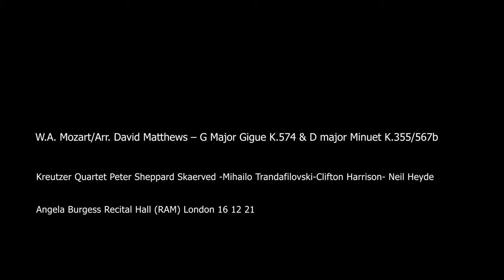W.A. Mozart/Arr. David Matthews – G Major Gigue K.574 & D major Minuet K.355/567b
Kreutzer Quartet
Peter Sheppard Skærved, Mihailo Trandafilovski – Violins,
 Clifton Harrison – Viola,
Neil Heyde – Cello

Filmed at the Royal Academy of Music, Angela Burgess Recital Hall